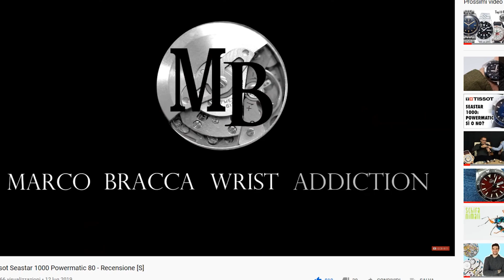Tissot Gentleman Powermatic 80 - L'everyday watch di Tissot